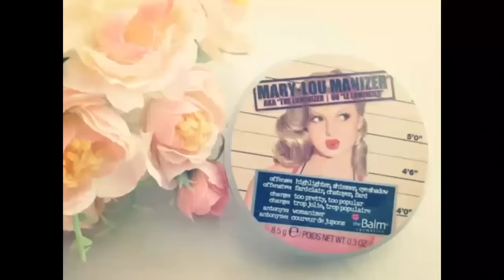FAVORITOS DO MÊS NOV 2016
Espero que gostem desse Favoritos. Tem Boticário, Eudora, Quem Disse Berenice, Sephora, Ruby Rose e muito mais. Beijos da Rô 💋